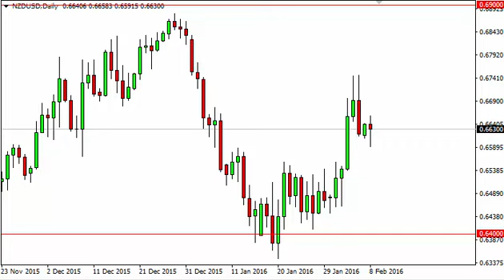NZD/USD Technical Analysis for February 09 2016 by FXEmpire.com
- February 09 2016 currency daily technical analysis for the NZD/USD pair. Forex Technical Analysis Forex Fundamental Analysis and Forex Brokers on FX Empire